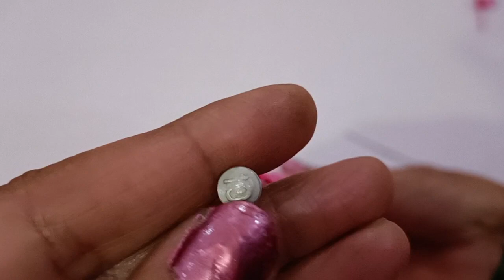Muffler Knitting design | muffler style for girl | sweater ka design | मफलर कैसे बनाते हैं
muffler Knitting design
muffler style for girls
sweater ka design
handmade muffler
handmade woolen muffler
handknittng
cardigan design
ladies cardigan design
knitting pattern
casting on
neddlework
muffler Knitting design
sweater design ladies
muffler banane ka tarika
mufral kaise banate hain
Knitting muffler design
muffler design for men
muffler style for men
knitting for beginners
latest muffler design
latest sweater ka design
yarn over
sweater design
sweater ke design
handmade sweater design
gents sweater design
sweater banane wala
sweater design ladies
woolen muffler design
un ka blauj dizain
shall design
muffler kaise banaen
hand Knitting
handmade muffler design
knittingtutorial
knittingknitting
babysweater
Jacketdesign
knitting designs
knitting patterns
knitting sweater
muffler making
gents muffler
muffler kaise shuru kare
muffler me ghalar banane ka tarika
knit muffler
baby muffler
trending muffler design
muffler design
ladies muffler design
woolen muffler design
muffler design for girls
muffler ke design
muffler ka design
muffler ki design
how to make a muffler
knitting cap for women
jali wala design
salai design
saliyon ka design
usha knitting creations
easy knitting design
knitting reversible muffler design
muffler kaise banate hain
muffler kaise banaye
how to make muffler
knitting muffler
muffler design
muffler banana
girls muffler
reversible knitting pattern
showl knitting design
woolen knitting design
new muffler design
woolen muffler
muffler Knitting
mufral design
gents muffler design
knitting for bignars
crosia design
shawl design Knitting
ladies sweater design
woolen stole design
scarf woolen design
muffler bunne ka tarika
un ka muffler
jasbir creation knitting
ritu creation
woolen stole design
मफलर में कितनी ऊन लगती है
कितने नंबर की सलाई से बनाएं
मफलर में झालर कैसे बनाते हैं
मफलर डिजाइन
उन का मफलर
मफलर बनाने का तरीका
मफलर कैसे बनाएं
मफलर कैसे बनाते हैं